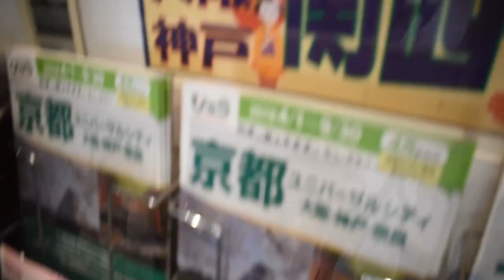Culture Project (Japan/Singapore)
Huma 303, Cultural Analysis Project
Japan and Singapore 2019 Travel Course
Grove City College

All video shot by Tony LaRosa
Nikon D5600/ Nikkor 18-55mm f/3.5-5.5
Created and edited on DaVinci Resolve